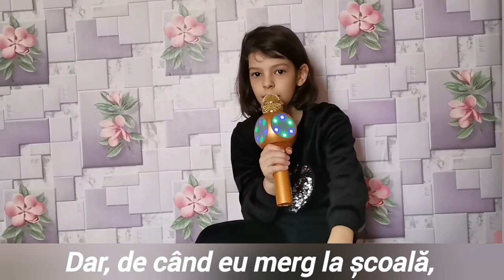Pisicuța supărată 🐈 de Vali Slavu 🌸 Andra - 8 ani 💗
Învață cu mine poezia 🤗😘

Playlist Andra 🌸
Aici găsiți 👇mai multe videoclipuri :